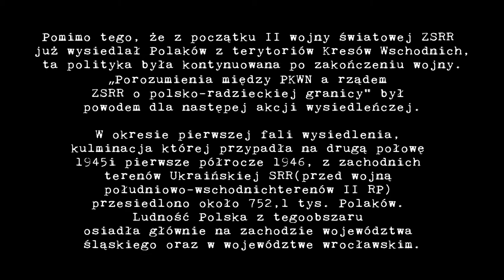PN 5 Świat 19 OK INT Wysiedlenie Polaków z Kresów Wschodnich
Wysiedlenie Polaków z Kresów Wschodnich